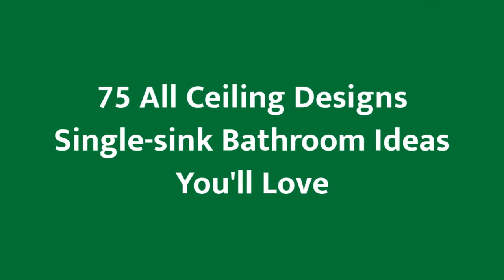75 All Ceiling Designs Single-sink Bathroom Design Ideas You'll Love 🌈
0:00:00 - Intro
0:00:12 - All Ceiling Designs Single-sink Bathroom Design Ideas You'll Love: Inspirations 1 to 25
0:03:01 - All Ceiling Designs Single-sink Bathroom Design Ideas You'll Love: Inspirations 26 to 50
0:06:02 - All Ceiling Designs Single-sink Bathroom Design Ideas You'll Love: Inspirations 51 to 75

Hello there!🌈